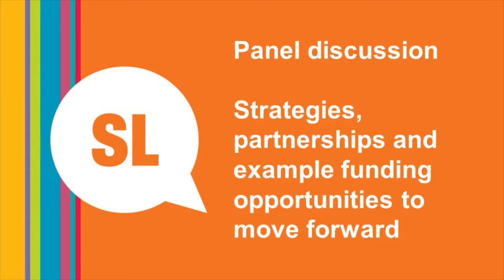Afternoon Presentations and Q&A - Digital Literacy Forum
Panel discussion with Marion Morgan-Bindon (Gold Coast City Librarian), Ross Duncan (Director, Regional Access and Public Libraries, State Library of Queensland), and John Gray (Acting Executive Director, Digital Economy and Policy, Queensland Department of Science, Information Technology and Innovation) on strategies, partnerships and example funding opportunities to move forward, including questions from the audience.